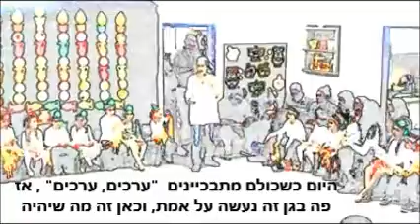מסיבת חנוכה בגן - רונית וייס - איך באמת עושים מוזיקה בגן